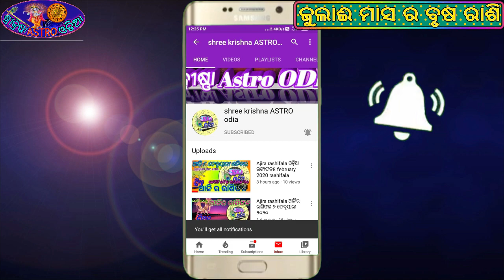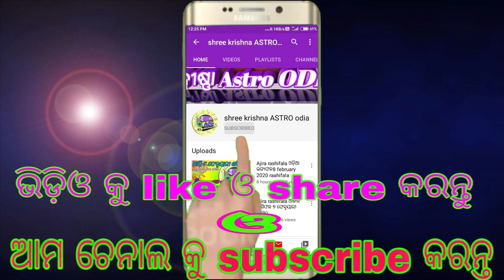Brusha Rashi July 2020||ବୃଷ ରାଶି ସବୁକିଛି ଆପଣଙ୍କ ପକ୍ଷରେ|| brusha rashi july 2020 rashifala in odia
about video,,,,,,
aji ame ahi video re janiba july masara brusha rashifala bisayare.

video 2link,sapna re sapa dekhibara artha ସ୍ବପ୍ନରେ ସାପ ଦେଖିବାର ଅର୍ଥ|odia baya gita|sapa dekhile kan sanketa mile,

video 3 link..100 ଟି ସ୍ବପ୍ନ ର ଅର୍ଥ ଏବଂ ଏହାର ଫଳାଫଳ | sapna subha asubha sanketa|| ajira Anuchinta

video 5 link..ଖରାପ ସପ୍ନ ରୁ ରକ୍ଷା ପାଇବାର 6 ଟି ଉପାୟ ||bhayanaka sapna tips odia||odia sapna ||ajira anuchinta